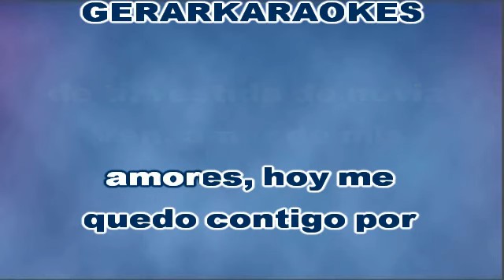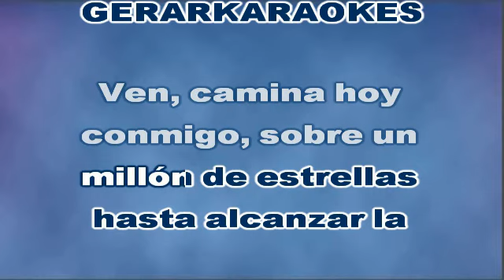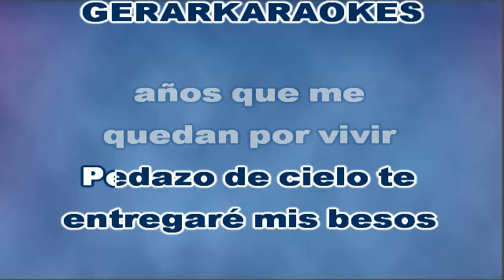Vestida de novia - Lenny Salcedo - Karaoke